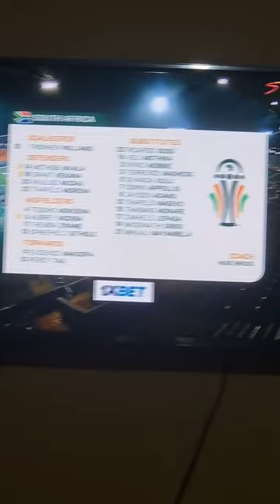CPV v RSA